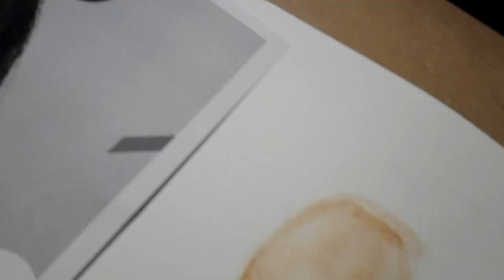Veronika Arichteva (3v1) - watercolor portrait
Drawing the portrait of czech actress Veronika Arichteva

Material used:
- watercolour paper 300g/m2
- watercolours "Van Gogh"
- watercolour pencils "KOH-I-NOOR"